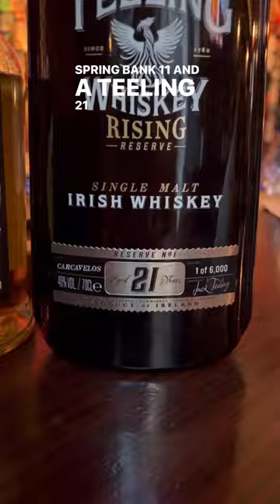Awesome whiskey bar in Florence, Italy